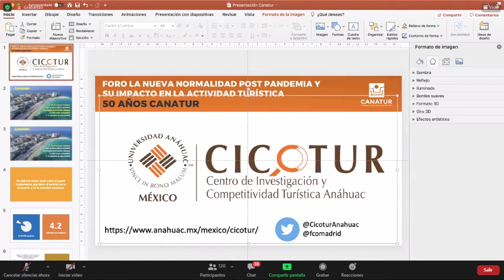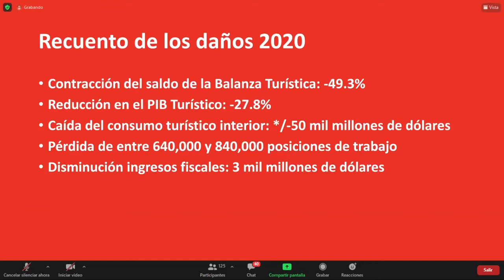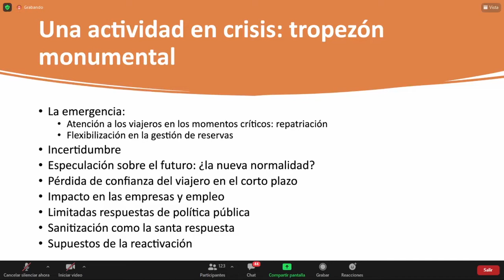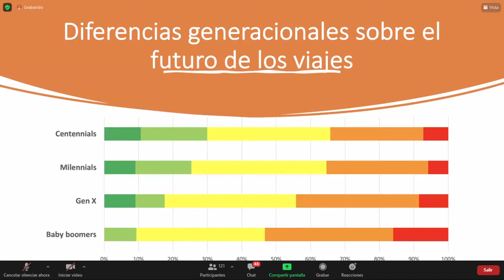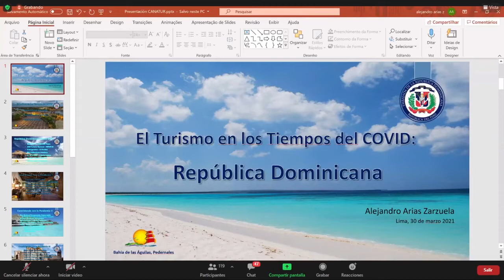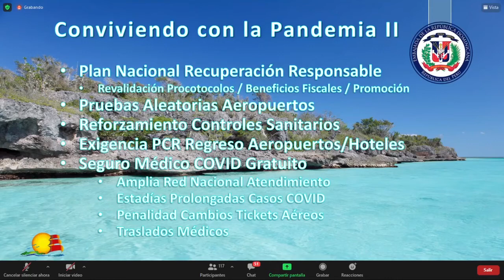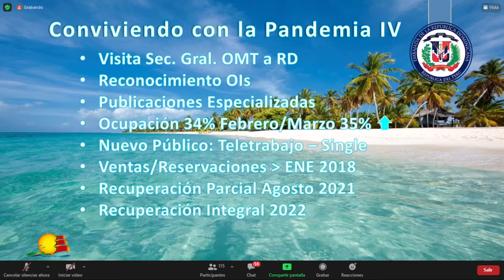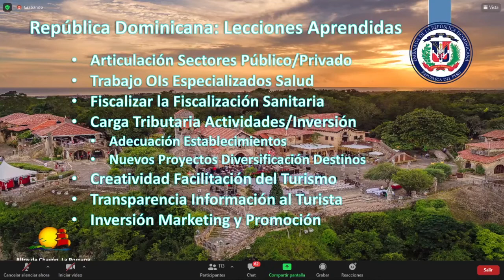FORO LA NUEVA NORMALIDAD POST PANDEMIA Y SU IMPACTO EN LA ACTIVIDAD TURISTICA